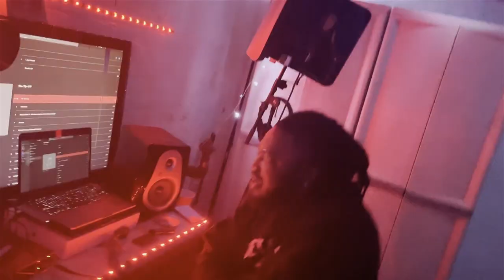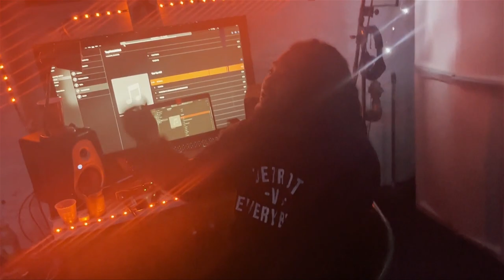TopNotchMal - 50 Strong [In Studio Video]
Mixtapes:
TopNotchBoyz: